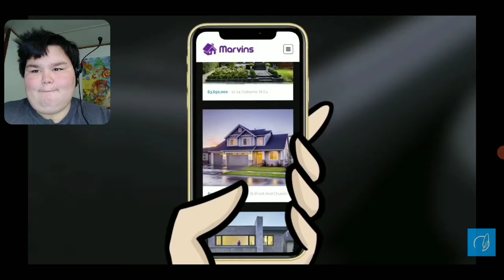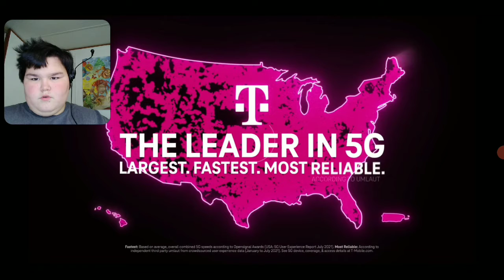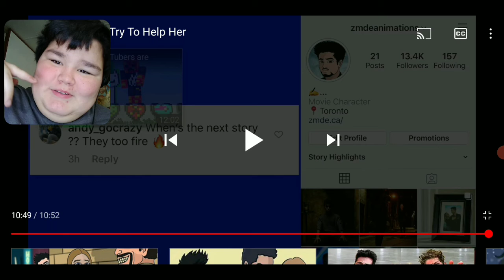reacting to ZMDE Gaming pt.2